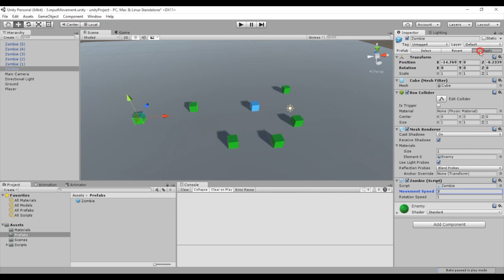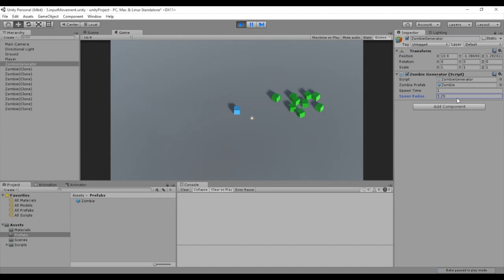Cómo usar los prefabs de Unity (Curso de Unity 12/22)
Explicación y uso de los prefabs para la creación de un generador de objetos, en este caso de enemigos.

Ejercicios:

- Con la ayuda de algunos elementos básicos (cubos, esferas, etc) crea un punto identificable desde el que se pueda ver el origen de los zombies. Como si fuese su madriguera.

- Mejora el script de generación añadiendo un mecanismo de control para la generación de enemigos. Por ejemplo, cada vez que se haga click sobre la madriguera, o al pulsar una tecla determinada del teclado.